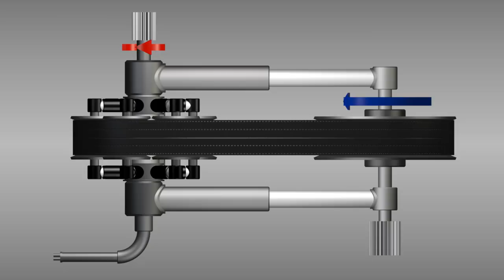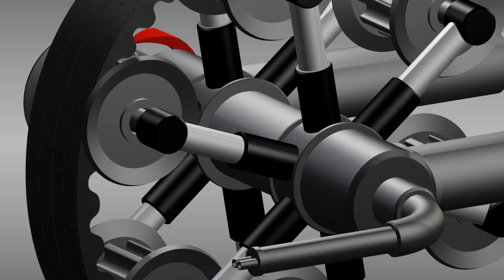Continuously variable transmission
variable gearbox-hydraulic